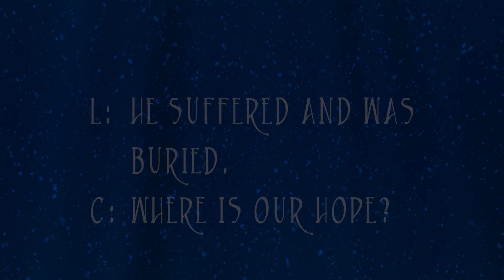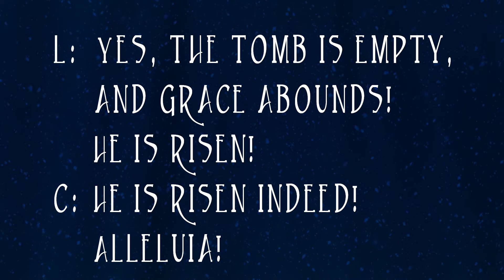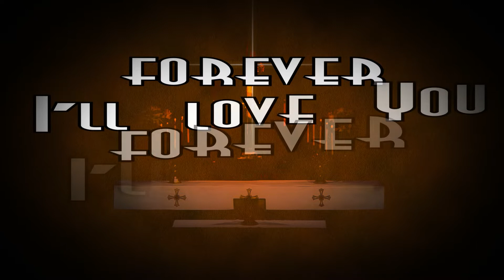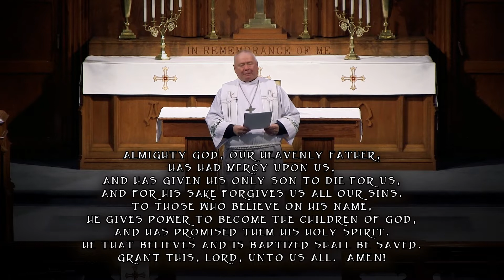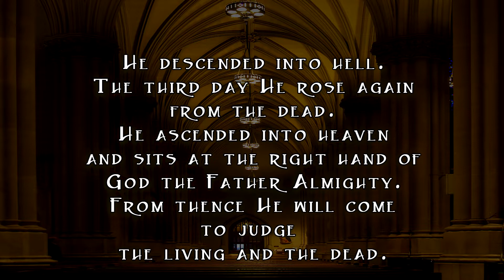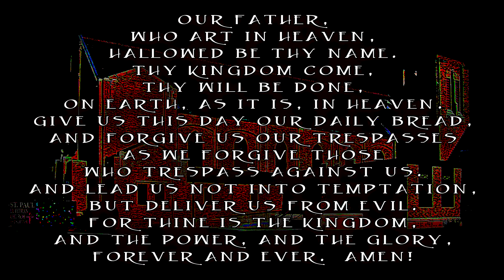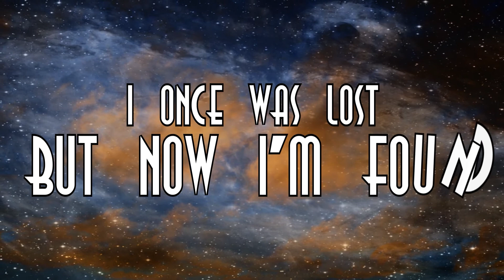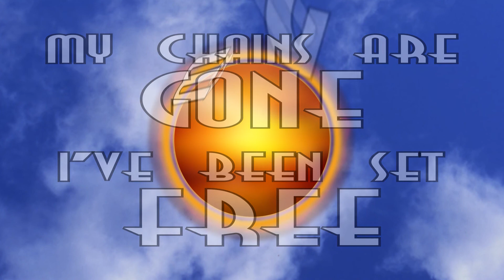St Paul Lutheran 2nd after Easter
2nd after Easter Home Study